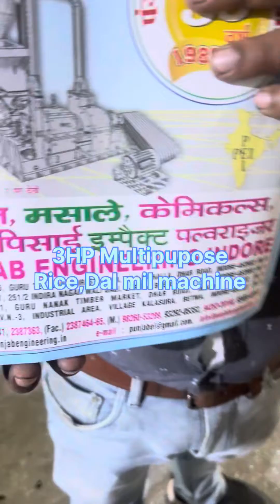3HP multipurpose rice mill,Dal mil machine.